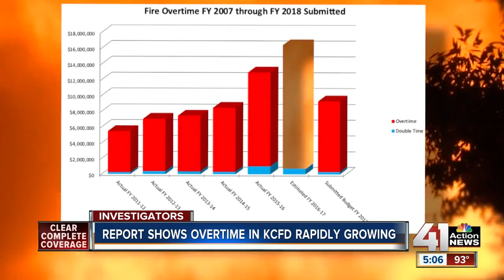Overtime at KCFD growing at four time the rate of emergency calls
A new study showed that overtime is growing at four times the rate of emergency calls, and thats only one of the issues the study revealed. Fire Chief Paul Berardi spoke with council committee and said the overtime has exploded due to needed relief time.